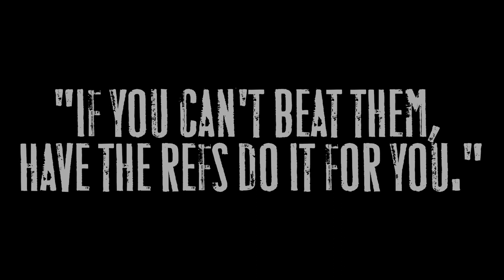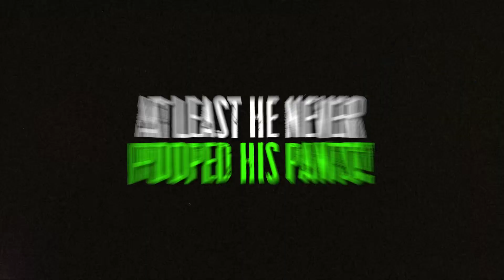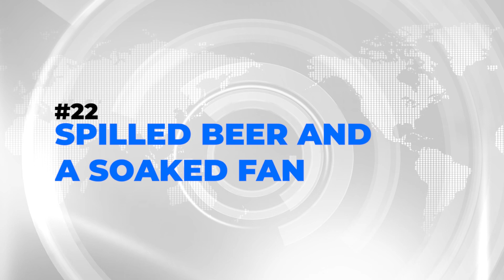Dunks that only happen once. 1 in a billion nba moments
In this video, we're gonna take a look at some mind-blowing NBA moments that only happen once. From John Stockton's dramatic buzzer-beater to LeBron James' game-winning shot in the Finals, these moments are truly epic!
If you're a fan of the NBA, then you need to check out this video! We'll take a look at some amazing, mind-blowing, and epic NBA moments that will leave you in shock and awe. From unbelievable plays to unbelievable comebacks, you won't be able to Stop Watching these moments!